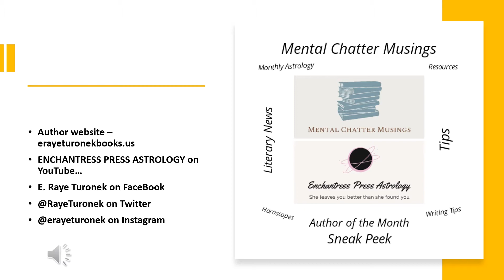PISCES JANUARY 2021 ASTROLOGICAL HOROSCOPE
Here is your January 2021 monthly astrological horoscope with a season overview courtesy of Enchantress Press Astrology!

Wishing you all love and light in abundance! Enjoy the month of January🤗😁